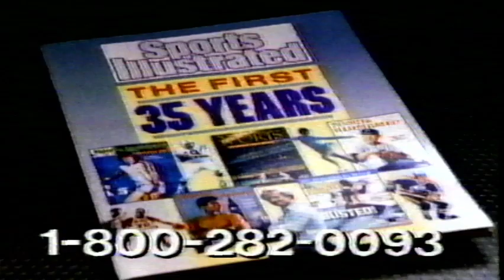1989 Sports Illustrated Commercial - The Amazing Biff-Bam-Boom Anything Goes Sports Bloopers